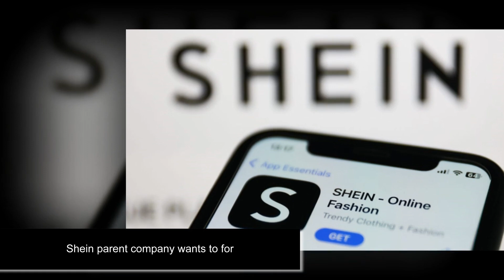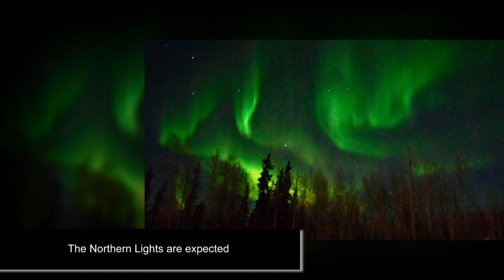5 minutes ago. The world is big enough for US an....